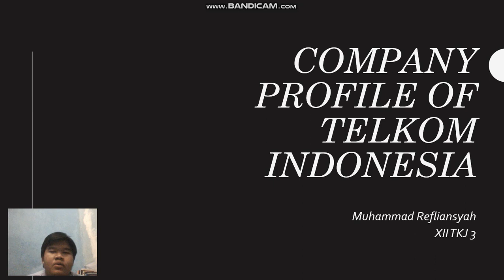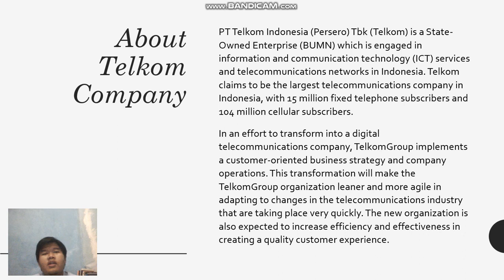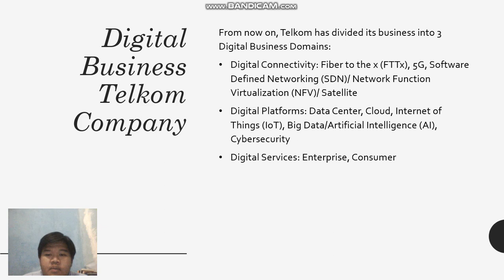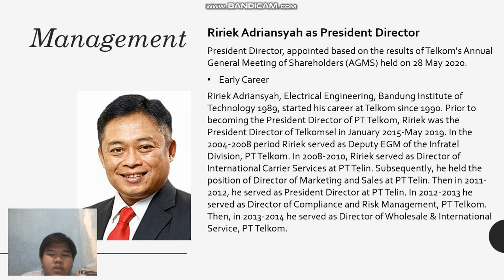Presentation Assignment About Company Profile PT. Telkom Indonesia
Muhammad Refliansyah
XII TKJ 3